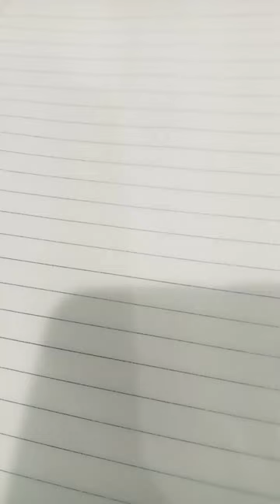June 4, 2023